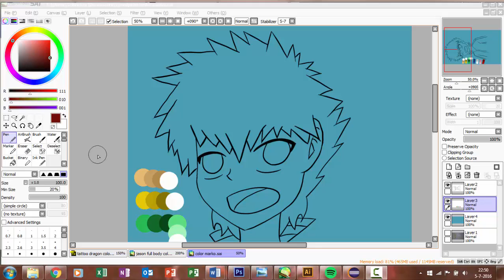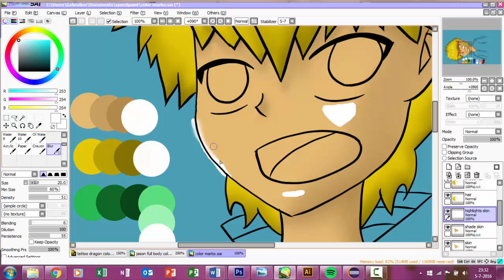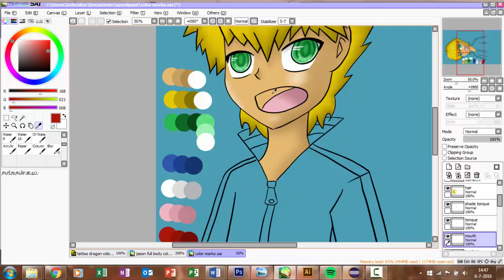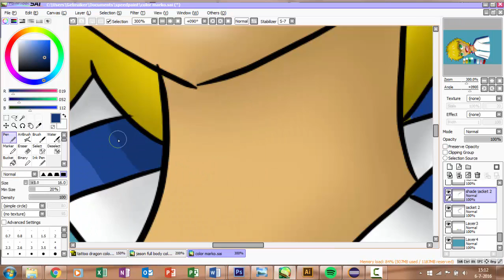speedpaint marko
Finally another speedpaint ^^. For this one I already did the lineart but didn't record this. So this one only has the coloring. His name is Marko and he is part of the black tigers snowboard team ^^.